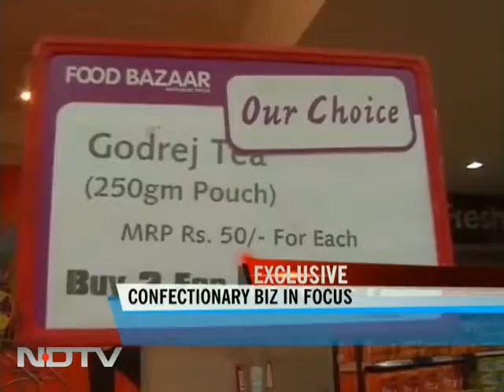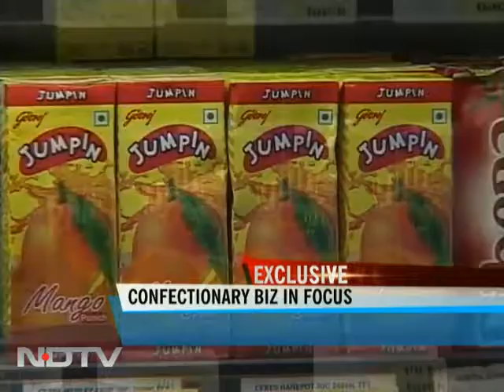Godrej Hershey to put its non core biz for sale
In 2007, Hersheys and Godrej formed a JV for the foods and beverage play but NDTV has learnt that Godrej Hershey has finally decided to put its non confectionary biz on the block.